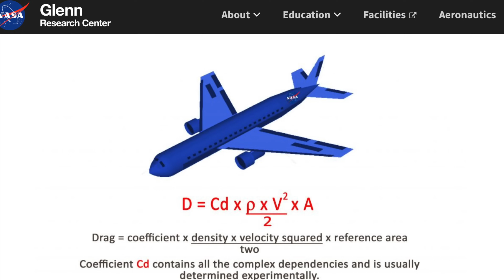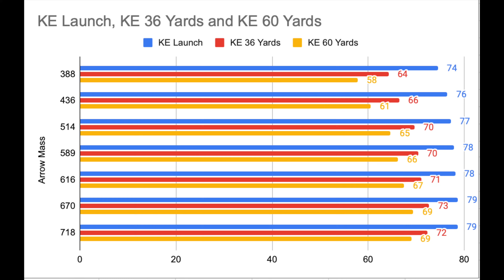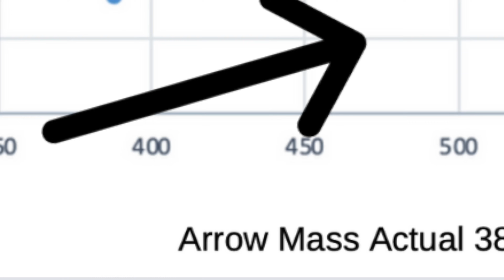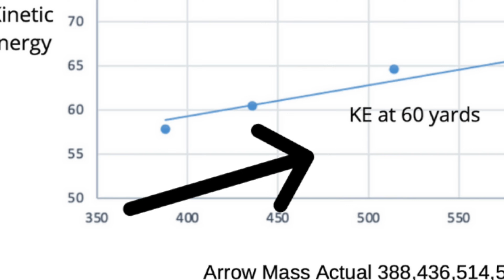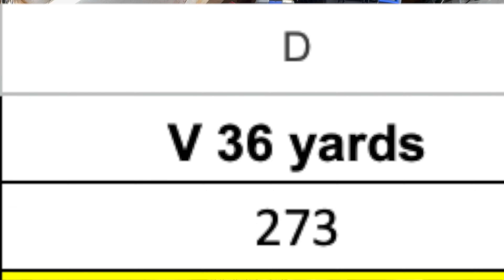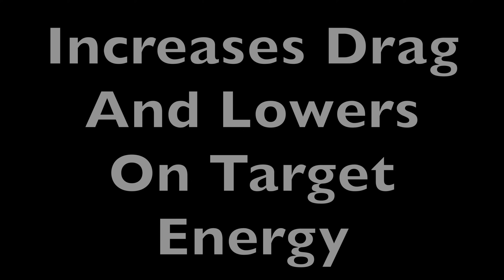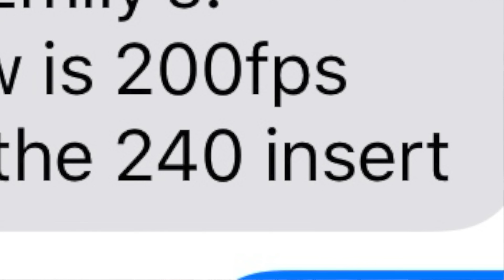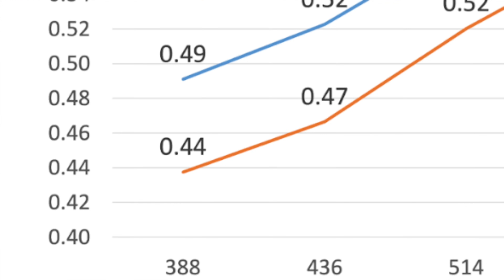Heavy Arrow Trajectory vs Light "Fast" Arrows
Do heavy arrows actually have worse trajectory than a light arrow?  What do you give up, if you believe this?
 "there are no solutions, only tradeoffs" - Thomas Sowell